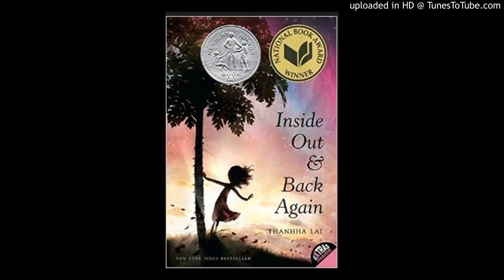Inside Out and Back Again p. 60 "Wet and Crying"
Inside Out and Back Again by Thanhha Lai read out loud for my students